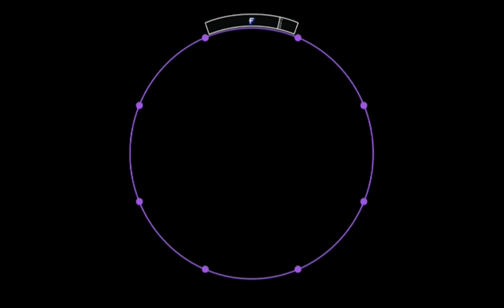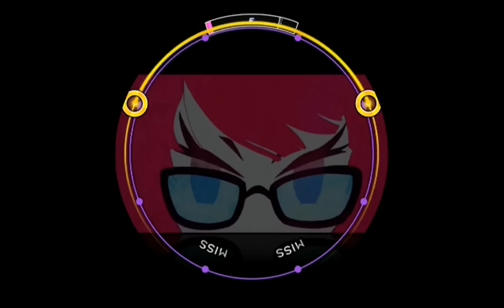【60fps】【譜面確認用】fake!fake! MASTER